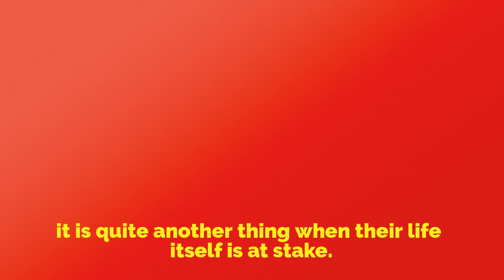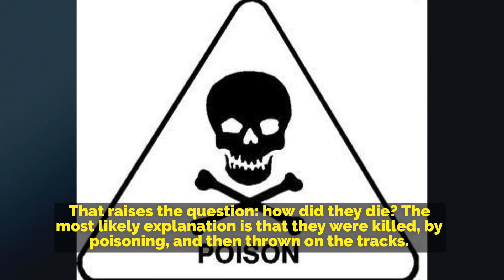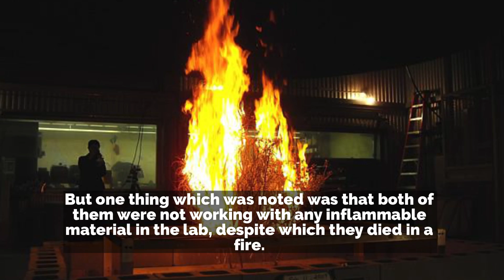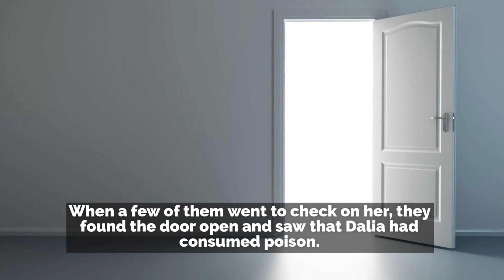The Mysterious Deaths Of Indian Scientists